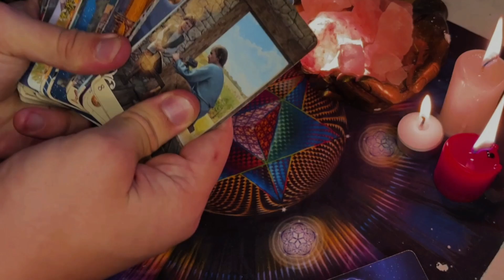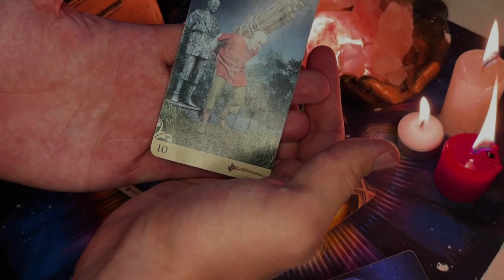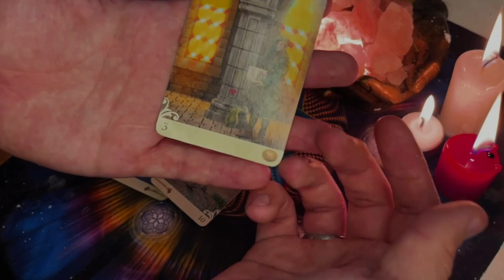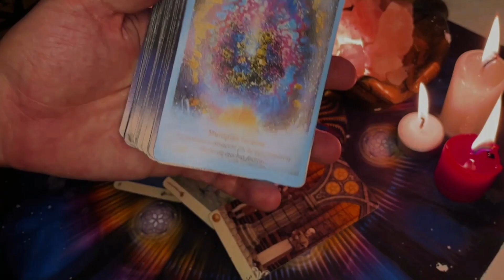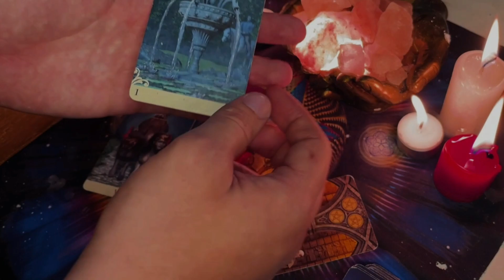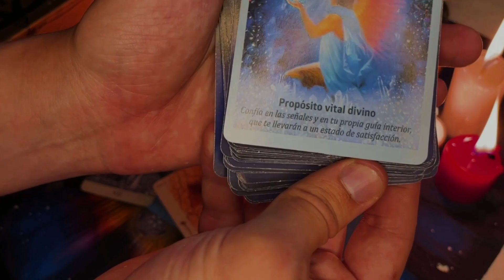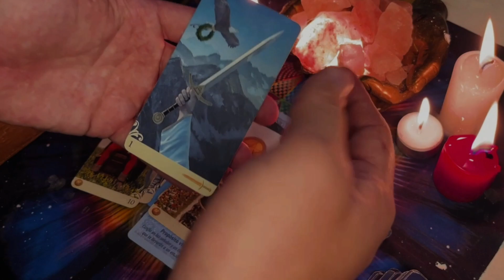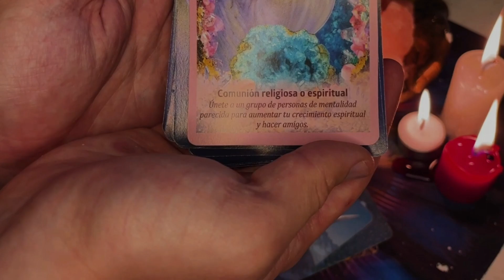SAGITARIO-SABRAS LA VERDAD SOBRE ALGO QUE PRONTO OCURRIRA !TU CORAZON TE LO DICE TODO ! ESCUCHA YA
SHORTS
REPRODUCIENDO
Siendo limpiaparabrisas por 1 día vestido elegante 😱😎
Danny PRK
31 k vistas

SHORTS
REPRODUCIENDO
4 CHICOS VS 1 CHICA😱
Danny PRK
41 k vistas

SHORTS
REPRODUCIENDO
RECORRÍ 3 PAÍSES EN MENOS DE 24H Y COMÍ LAS 3 COMIDAS DEL DÍA EN ELLOS😱
Danny PRK
1.2 K vistas

SHORTS
REPRODUCIENDO
EN MENOS DE 24H COMÍ EN 3 PAÍSES DIFERENTES😱
Danny PRK
3.7 K vistas

SHORTS
REPRODUCIENDO
COMÍ EN MENOS DE 24H EN 3 PAÍSES DIFERENTES 😱
Danny PRK
10 k vistas

SHORTS
REPRODUCIENDO
FUI MUY MAL MESERO Y DAÑE UNA RELACIÓN 😱
Danny PRK
12 k vistas

4:44
REPRODUCIENDO
Anuel AA, Casper Magico, Luar La L & Izaak - Toki (Video Oficial)

Anuel AA
2.6 M de vistas

4:15
REPRODUCIENDO

DaFuq!?Boom!
13 M de vistas
titans confront g-toilet full-screen version Respectful assets used in the video: suits speakers models by ivip

REPRESENTANDO A MÉXICO 🇲🇽 TREND
1 M de vistas

Dibujando a Bob Esponja Metal 💛
1.5 M de vistas

Intentando Lifehacks
673 k vistas

Nestor Califica mi Magia Pt2 @SoyTioNestor 🪄
255 k vistas

Ayudenme a recuperar a mis amigos 🙏🏼
412 k vistas

Llavero de Pou 😔
323 k vistas

2:38
REPRODUCIENDO